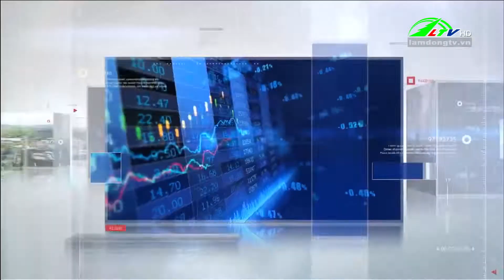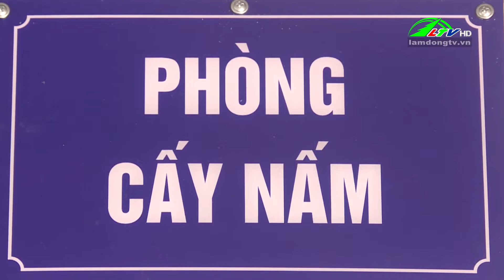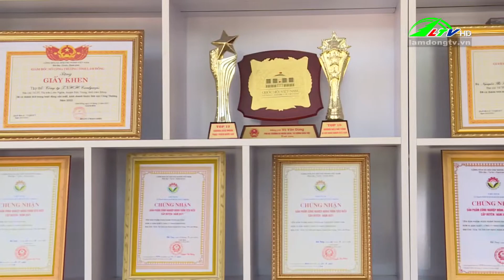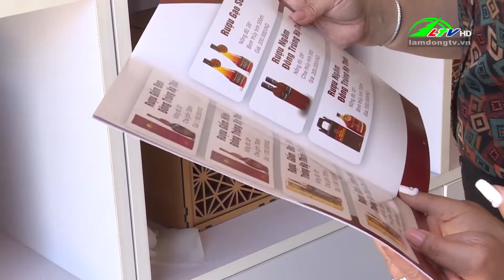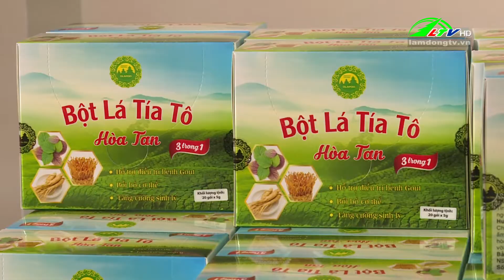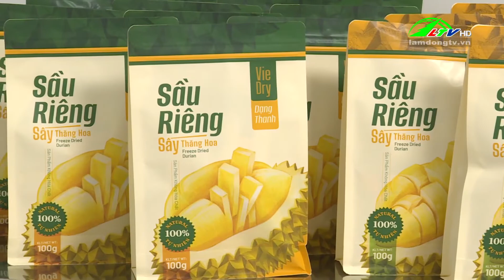Kinh tế hội nhập 26/10/2023 | Lâm Đồng TV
Lâm Đồng TV - Kinh tế hội nhập 26/10/2023